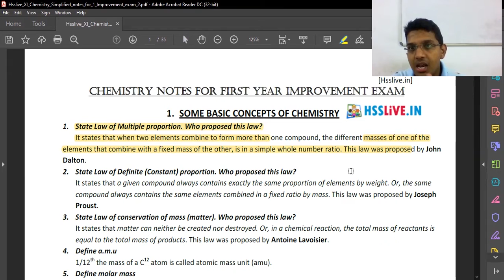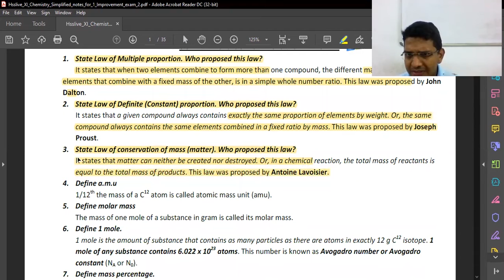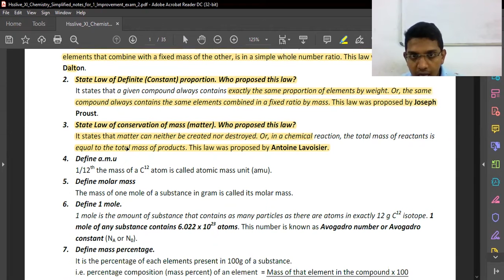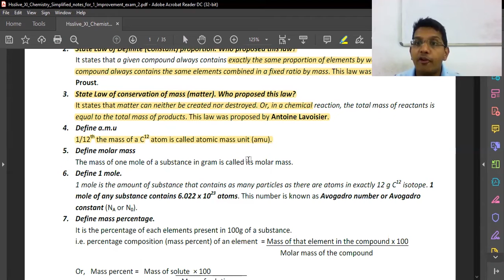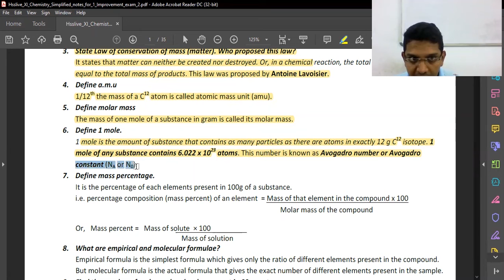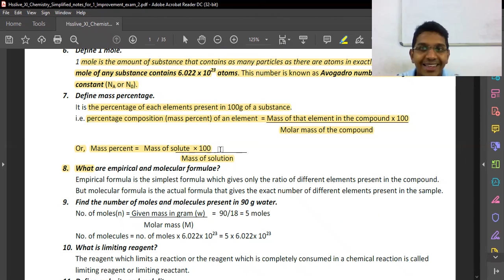Some basic concept of chemistry |Focus area 1| 11 STD Chemistry | NEET | SHAFI'S NEET CENTRE PALA